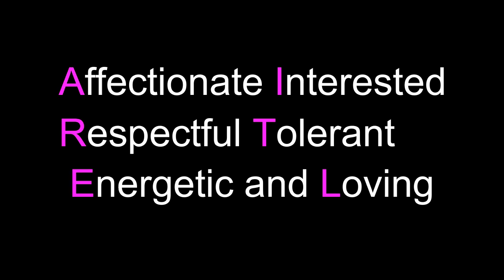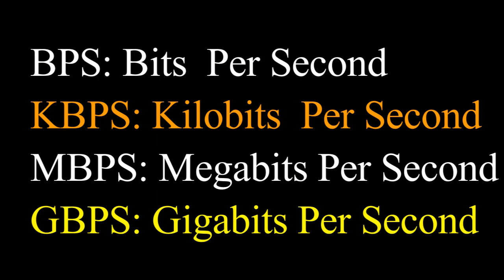Important Full form | Mobile Relented | in bengali